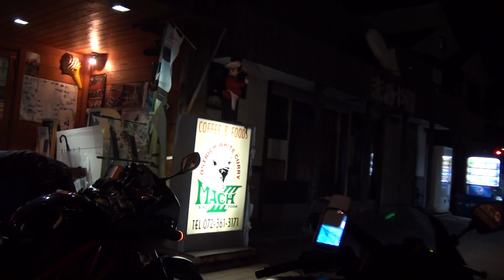NASSERT-BEETサウンドを聞てね Kawasaki Ninja250R カワサキ・ニンジャ250R EX250K Kawasaki ニンジャ250R カワサキ・Ninja250R